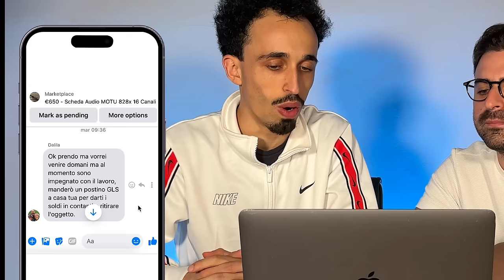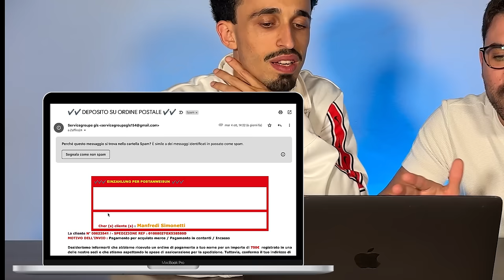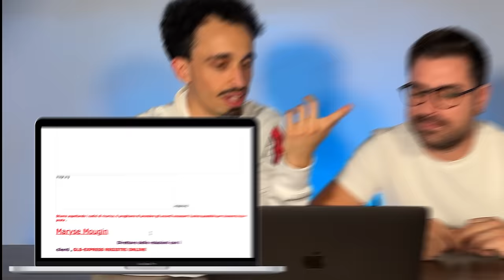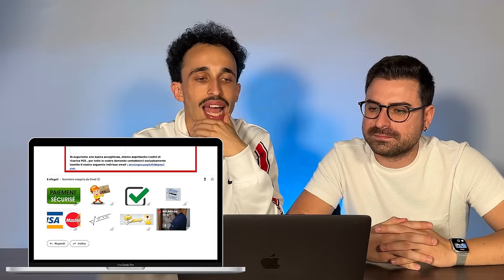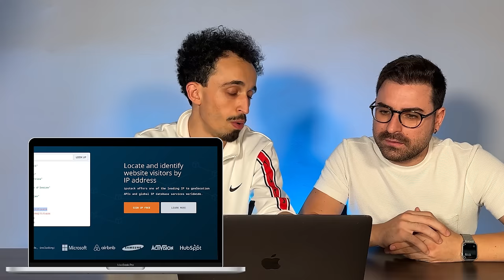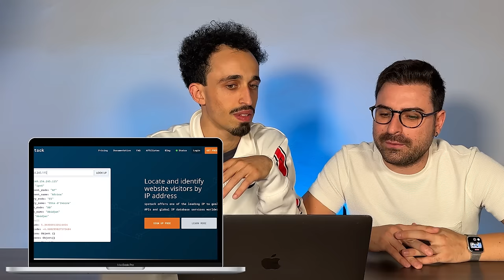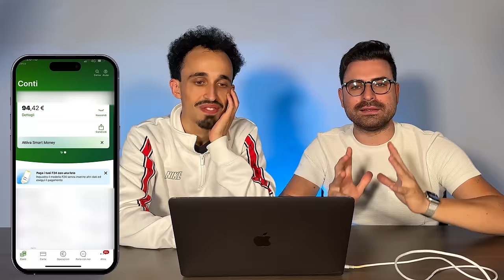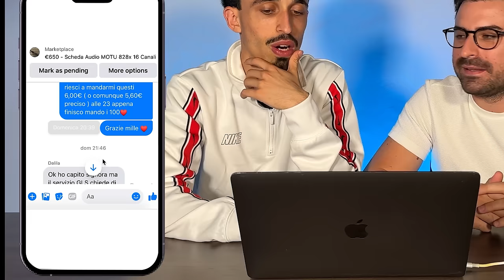ABBIAMO TRUFFATO UN TRUFFATORE! (e ci siamo fatti truffare apposta)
Cosa succede quando vieni truffato, lo capisci, fai finta di credere al truffatore e alla fine finisci per truffarlo? questa è la storia raccontata in questo video, state sempre attenti e godetevi codesto spettacolo.

► 6  VIDEO A SETTIMANA ALLE ORE 15:00!!